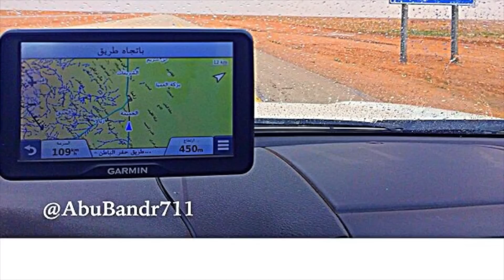رحلة ربيع الشمال شرق ابن شريم وزيارة ابل ضيف الله ١٤٣٥\٥\١٣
رحلة الشمال